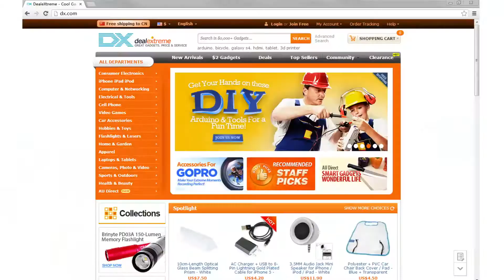Skidproof Handheld Aluminum Alloy Monopod -- DX.COM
Skidproof Handheld Aluminum Alloy Monopod w/ Tripod Mount Adapter for GoPro HD Hero 2 / 3 / 3+ /4

Specification
Compatible Models: GoPro Hero 1 , GoPro Hero 2 , GoPro Hero 3 , GoPro Hero 3+
Ring Diameter: Gopro Series
Retractable: Yes
Screw Size: Gopro
Full Size: 49cm
Folded Size: 19cm
Max.Load: 2kg